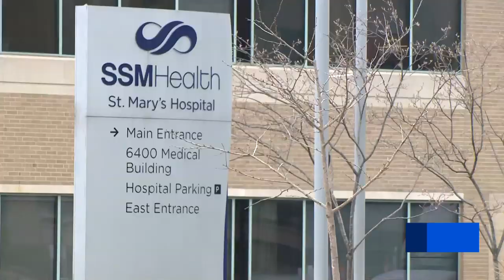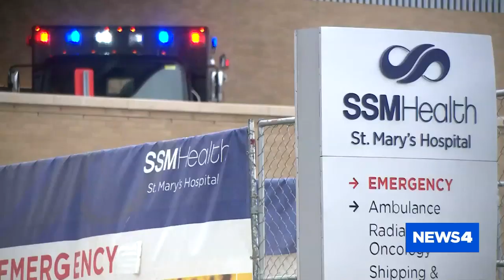Local nurse resigns after being told she can't wear a mask around patients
A local nurse says she recently resigned after she says she wasn’t allowed to wear a mask while working with patients. The head of a state nursing organization said concerns about personal protection equipment (PPE) and the safety of nurses are on the rise.